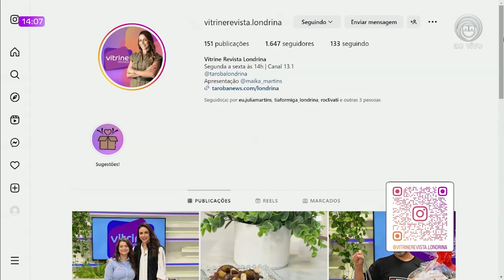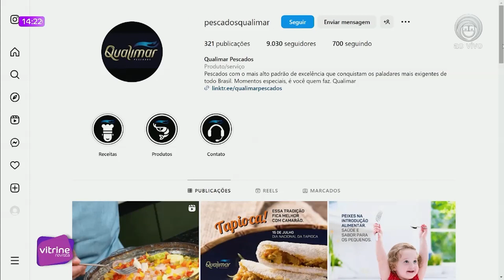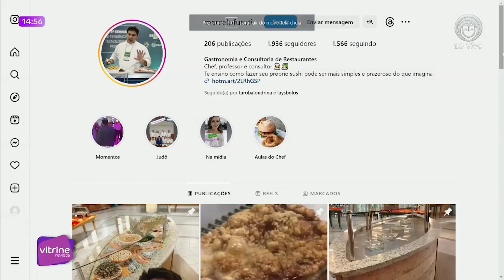CAMARÃO ALLA VODKA